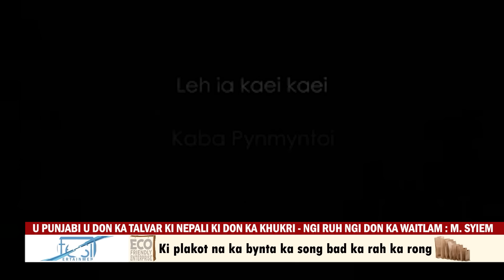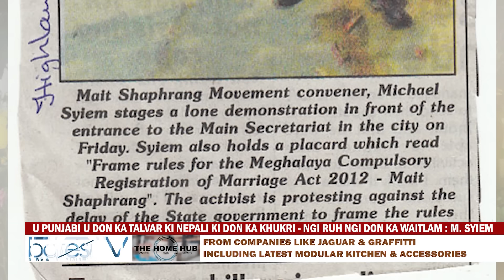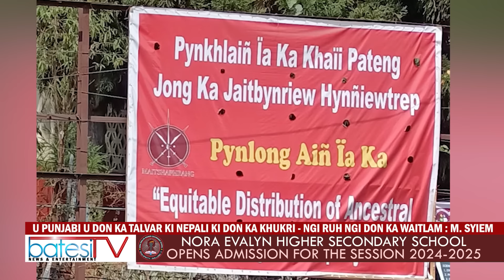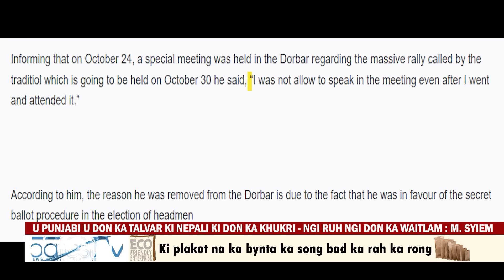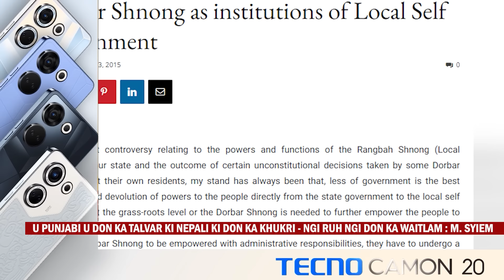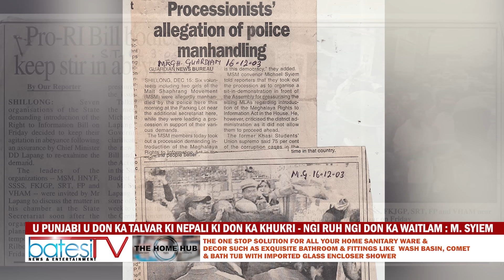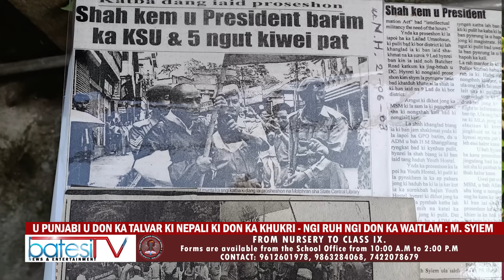U PUNJABI U DON KA TALVAR KI NEPALI KI DON KA KHUKRI, NGI RUH NGI DON KA WAITLAM: M SYIEM